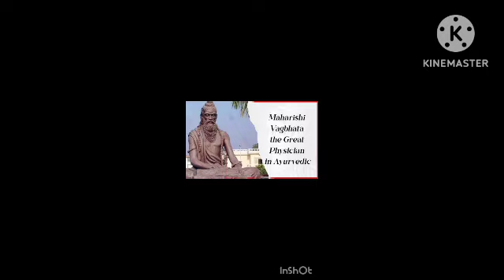Acharya Vagbhatt ka jivan parichya// आचार्य वाग्भट का जीवन परिचय // biography of Acharya Vagbhatt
Vāgbhaṭa (वाग्भट) is one of the most influential writers, Scientist, Doctor and advisor of ayurveda. Several works are associated with his name as author, principally the Ashtāṅgasaṅgraha (अष्टाङ्गसंग्रह) and the Ashtāngahridayasaṃhitā